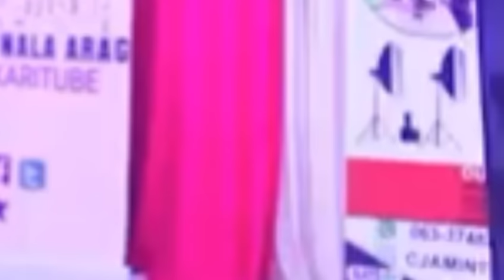HARGEYSA OO NOQOTEY HOYGII SHANTA SOMALIYEED KU GARNAQAN LAHEYD IYO XIISAD MURAN DHALISEY